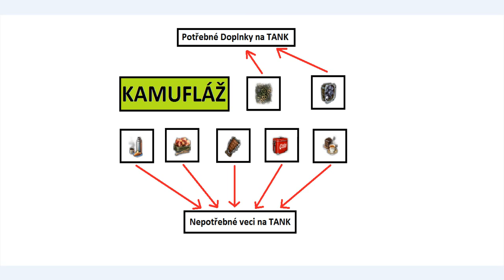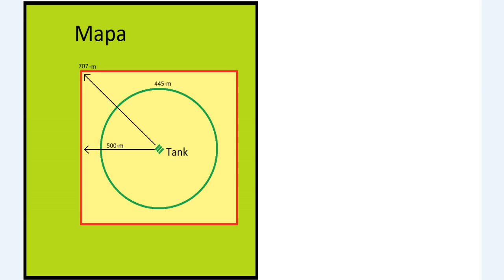World of Tanks 01 Návod Kamufláž CZ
Ahoj zde se dozvíte něco o kamufláži
Sou nato i webové stránky kde si můžete spočítat Camo faktor
a jednu věc sem za poměl dodat každí tank má jiní camo-faktor
vše se dozvíte na té stránce Dokonce mám i FB skupinu
tam můžete psát co chcete Dále tady je